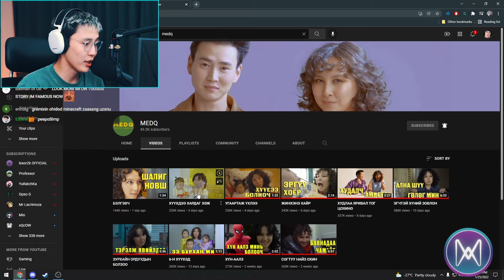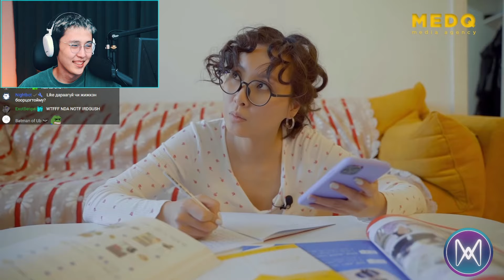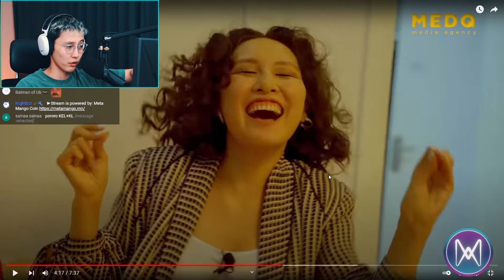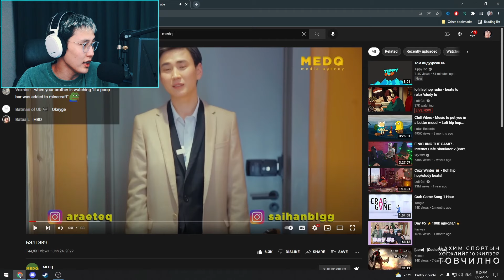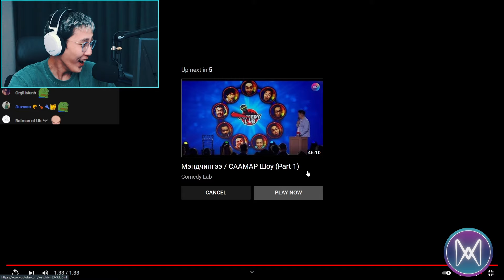СЕРИЙН ДУГААРГҮЙ БЭЛГЭВЧ ӨГӨӨЧ | CTS Reaction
Бэлгэвч серийн дугаартай байдыму?